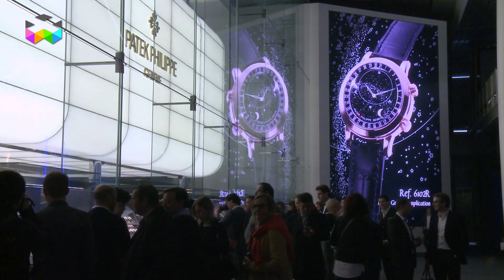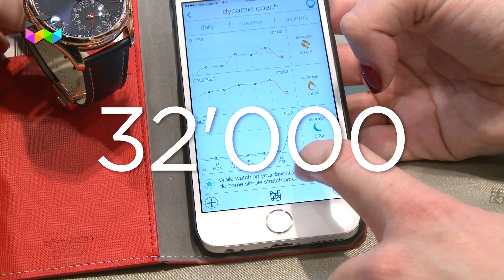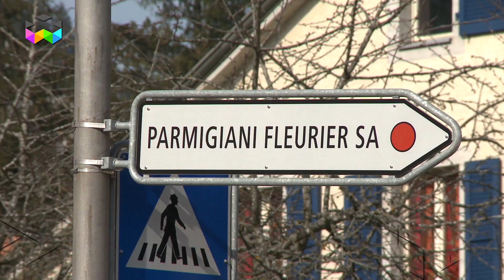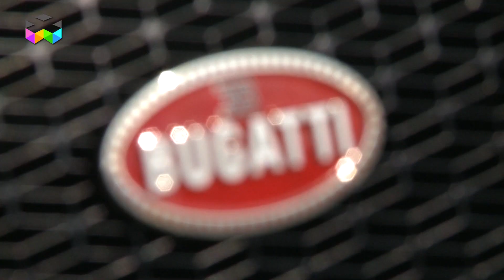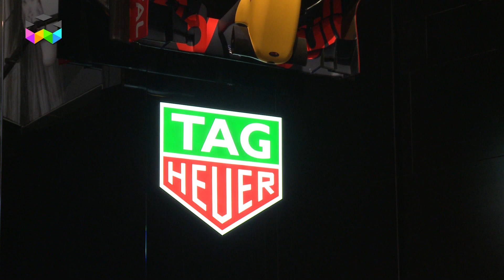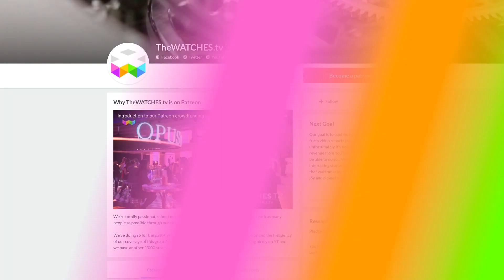PRIMETIME – Watchmaking in the News – March 2016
The month of March has been largely dominated by Baselworld, the biggest watch show in the world, but the watchmaking planet didn't stop there as you can see with this edition's summary:
- Record views for TheWATCHES.tv
- Watchmaking Roadtrip final candidates
- New Saga dedicated to Calendar watches
- New exceptional timepiece by Vacheron Constantin
- Behind the scenes of a World Exclusive with Bugatti
- The notion of time for racing drivers
- Formula 1 and watchmakers
- The Tourbillon Gate
- An example of bad taste

And we are super happy to share wit you that March has been our record month in terms of viewing figures and for the first time we crossed a rather nice milestone with more than 500’000 video views in one month and now more than 32’000 subscribed to our channel. So many many thanks for your support, your numerous comments and the cool interaction between us!